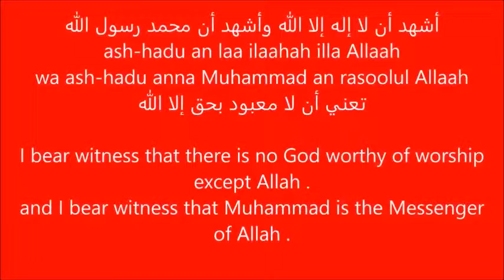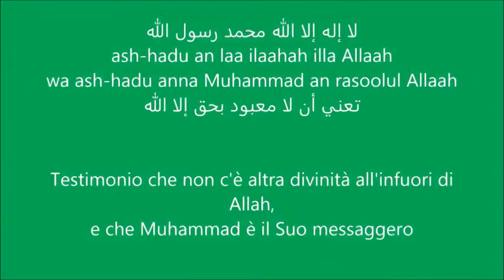ungarisch zum Islam konvertiert seit 5 Jahren